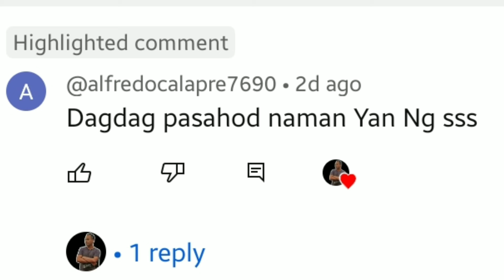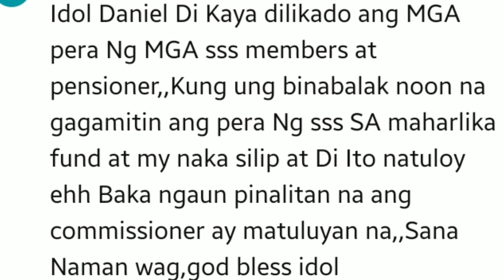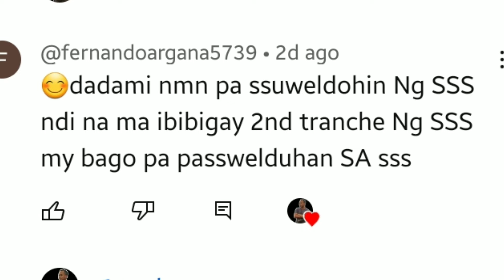✅SSS ALERT! TOTOO KAYA ITO? SANA NAMAN HINDI KASI KAWAWA MGA MEMBERS NG SSS PATI PENSIONERS!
Hi mga ka-vlogs! kumusta po? pag-uusapan muna natin itong bagong appointed SSS commissioner ni PBBM, itong si Jesus Sales Jr. kung totoo kaya na magiging susi sya para matuloy ang pag-invest ni SSS sa Maharlika Investment Fund?